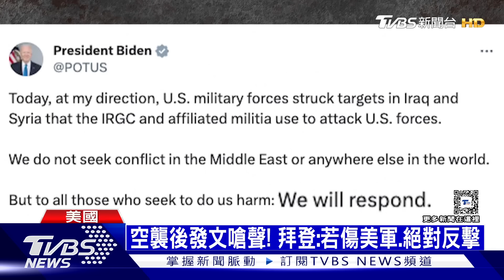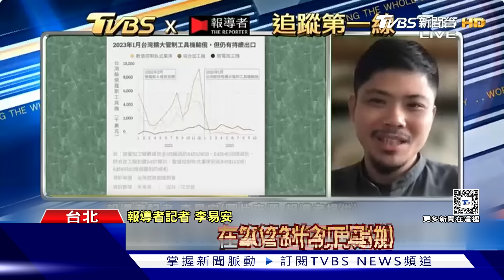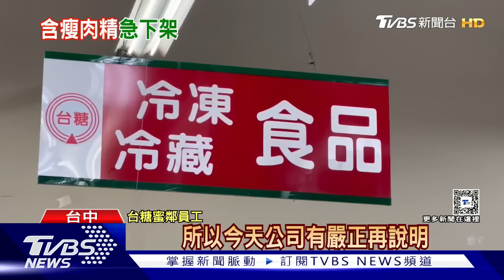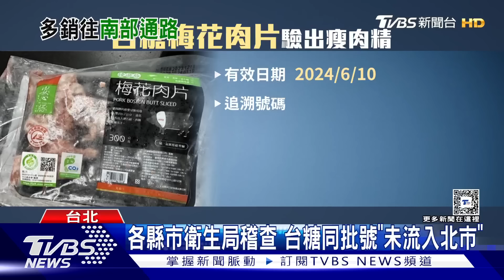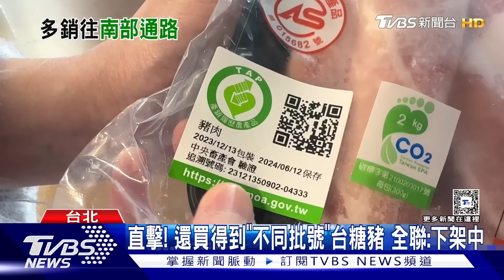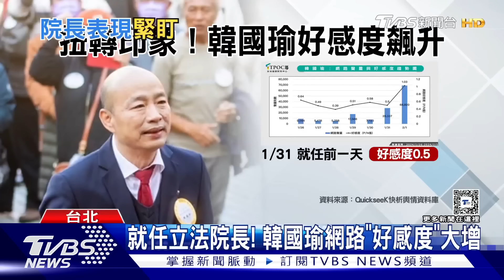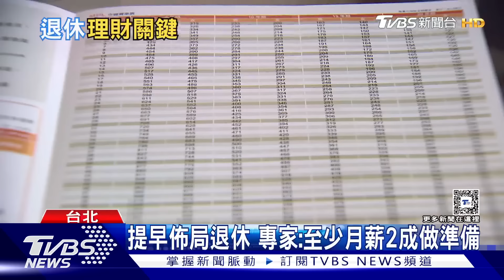0203【十點不一樣完整版】攻不下俄!烏搞內鬥換將 美報復空襲「擦邊」嚇伊朗｜TVBS新聞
0:00 片頭
0:08 美反擊伊朗「聖城部隊」! B-1轟炸機畫面曝
2:38 報復基地遇襲事件!美軍嗆「多層次」反擊
3:59 美工廠成「反以」報復對象 胡塞亂紅海高調辦閱
9:07 烏軍總司令扎盧茲尼傳遭開除 美國也獲通知
11:40 澳洲捐退役F-18戰機 爆遭烏空軍高官拒絕
13:20 華郵揭台廠銷俄製攻烏武器 經濟部急發聲明
15:37 日本青年志願援助烏克蘭 反俄軍入侵投身國際兵團
19:37 台糖「瘦肉精」風波! 嘉義養豬場送驗 管制5531頭豬
21:36 爆含瘦肉精! 憑發票或梅花肉包裝 台糖:可退貨
24:11 台糖來源養豬場抽檢陰性 農業部擴大採檢
24:31 國道追撞前車 張善政與妻受傷雙雙送醫
26:42 林佳龍駁授意2董談合作 柯批綠贏賭又贏話
28:59 電話門延燒 韓國瑜:人民不樂見政治口水
29:19 韓未進立院挨轟 藍怒:「黑韓產業鏈」又來了
33:32 企業年齡歧視嚴重! 超過50歲求職 困難重重
43:18 IMF下調大陸經濟預期 「恐放緩至2028年」